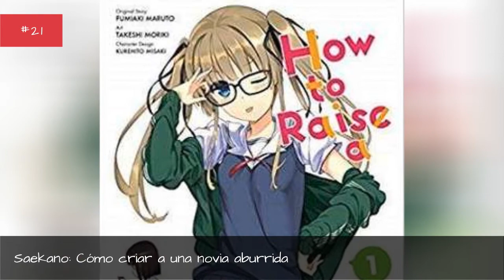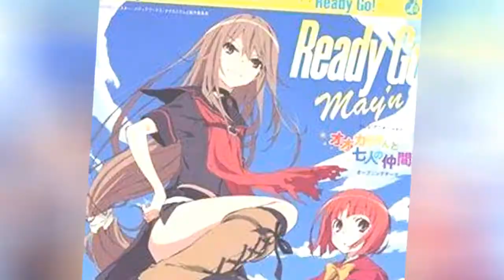The Best Tsundere Manga 💯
Tsunderes - also known as the girl (or boy) whose signature line is "it's not like I like you or anything, baka!" show up frequently in manga. If this character archtype appeals to you, check out this list of the best tsundere manga - you don't even have to admit you like it.
One of the most famous tsundere manga isToradora!,a manga about a tsundere named Taiga who finds herself falling in love with her scary-looking but actually very kind classmate Ryuuji. Prefer male tsunderes in manga? TryWolf Girl & Black Prince, which follows Erika and Kyouya as they move from being a fake couple created via blackmail to an actual couple that maybe kind of love each other. These stories can be frustrating, but they're also exciting.
The rankings are determined by your votes, so let the world know what you think by voting up your favorite manga about tsunderes.
0:00 - Intro
0:00:08 - Mayoi Neko Overrun!
0:00:15 - Mozuya-san Gyakujousuru
0:00:23 - Oniichan dakedo Ai sae Areba Kankeinai yo ne
0:00:32 - Akane Iro ni Somaru Saka
0:00:40 - Saekano: Cmo criar a una novia aburrida
0:00:49 - Princess Lover! - Pure My Heart
0:00:57 - The Sacred Blacksmith
0:01:04 - Suzuka
0:01:11 - Hayate the Combat Butler!!
0:01:18 - MM!
0:01:25 - Love Hina
0:01:32 - Ranma
0:01:39 -  Aria the Scarlet Ammo
0:01:46 - Okami-san & Her Seven Companions
0:01:54 - Steins;gate
0:02:01 - Black Butler
0:02:08 - Inu x Boku SS
0:02:16 - Haganai: No tengo muchos amigos
0:02:24 - Zero's Familiar
0:02:31 - Masamune-kun's Revenge
0:02:38 - Kamisama Kiss
0:02:45 - Nisekoi
0:02:52 - Wolf Girl & Black Prince
0:02:59 - Toradora!
0:03:13 - Kaichou wa Maid-sama